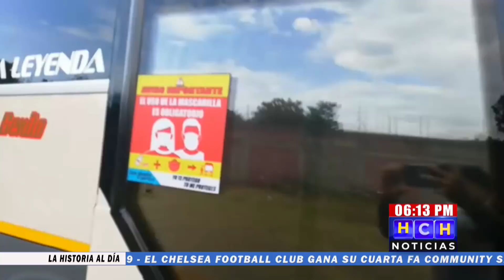Con estrictas medidas de bioseguridad el lunes reinicia actividades transporte inter urbano